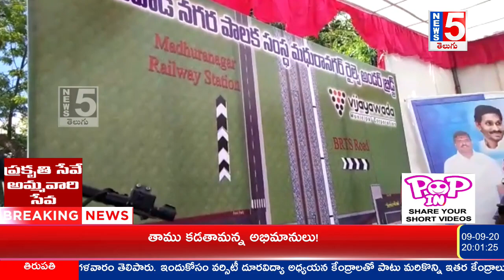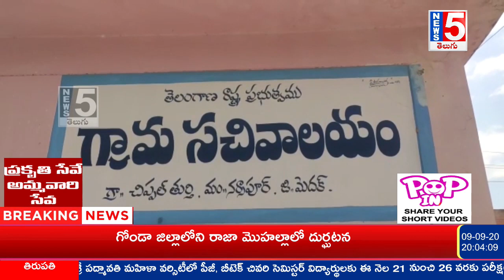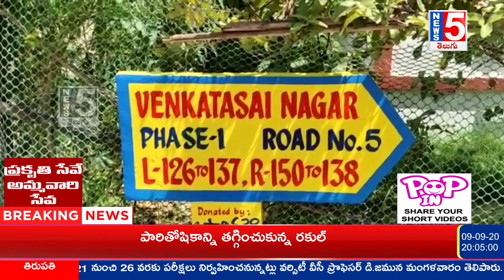AP NEWS Telugu Mirchi Entertainment Cinema News